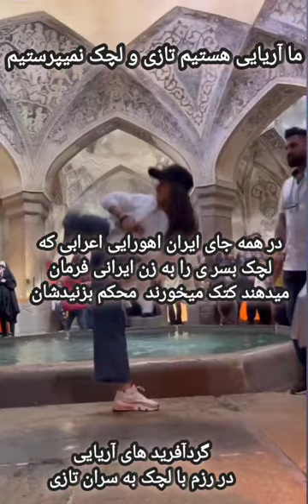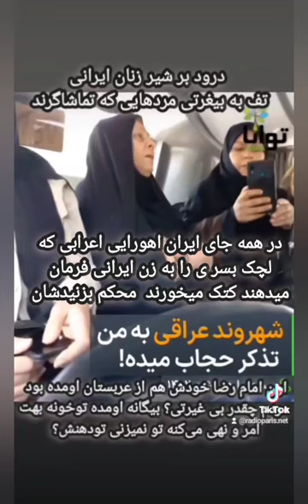مشهدیها مرتب عربهای اشغالگر مزاحم را که لچک صحراگردان چیز میکنند را کتک میزنند